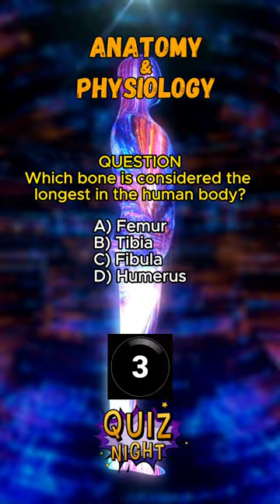Body Brilliant: Test Your Knowledge of the Human Anatomy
Get ready to flex your knowledge of the human body with our exciting quiz! From organs to systems, bones to muscles, this quiz will challenge your understanding of human anatomy. Put your medical prowess to the test and see how many questions you can answer correctly. Whether you're a biology enthusiast, a healthcare professional, or simply curious about the wonders of the human body, this quiz is sure to leave you amazed. So, grab a pen and paper, and let's dive into the fascinating world of the human body!